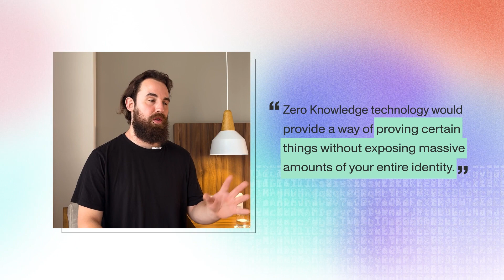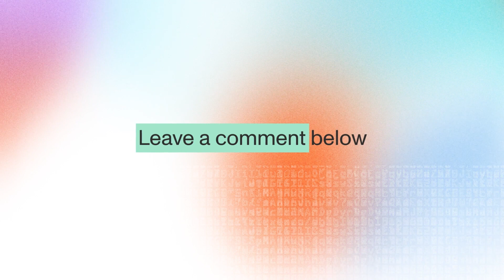Digital Identity with Zero Knowledge Tech | Mina Protocol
Learn about how zero knowledge proofs can give users more control over their digital identities and data online.

Are you a developer looking to build new identity primitives with ZK?

00:00 - What is digital identity?
00:44 - How can ZK support your online identity?
01:27 - What does the future of data verification look like?

Mina Protocol – the world's lightest blockchain